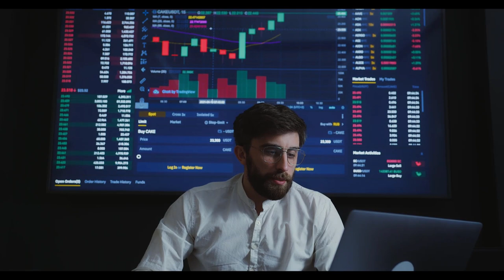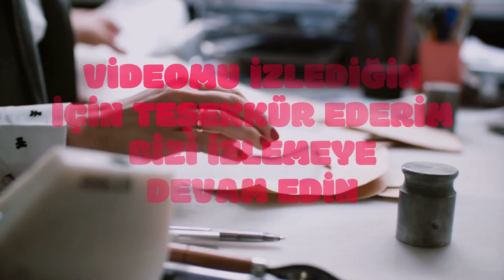Emekliler için 'sıfır' zam tehlikesi: SGK uzmanı tek tek açıkladı